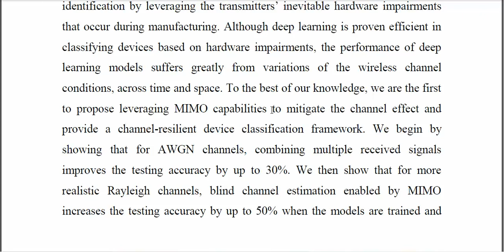Channel Resilient Deep Learning Driven Device Fingerprinting Through Multiple Data Streams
IEEE PROJECTS 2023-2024 TITLE LIST
From Our Title List the Cost will be,
Python=4500/-
Mininet=5000/-
Dot Net Project =2500/-
Java Project=2500/-

Support Including Packages
* Complete Source Code
* Complete Documentation
* Complete Presentation Slides
* Flow Diagram
* Database File
* Screenshots
* Execution Procedure
* Video Tutorials
* Supporting Softwares

Support Specialization
* 24/7 Support
* Ticketing System
* Voice Conference
* Video On Demand
* Remote Connectivity
* Document Customization